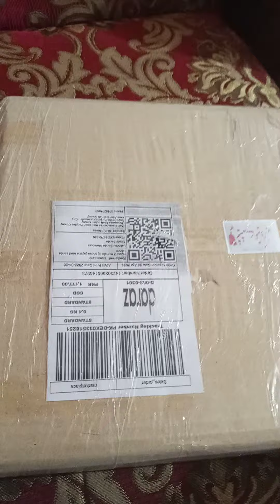wow good products from daraz 💯❤️🇵🇰